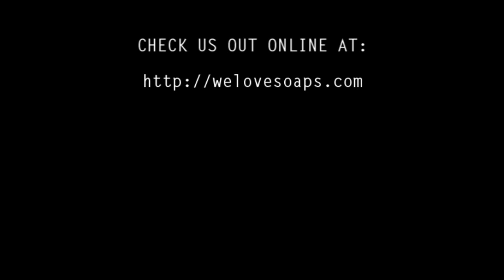Lindsay Bushman & Max Ehrich at the 39th Annual Daytime Entertainment Emmy Awards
WE LOVE SOAPS TV caught up with the newest stars of THE YOUNG AND THE RESTLESS, Lindsay Bushman and Max Ehrich, on the red carpet of the 39th Annual Daytime Entertainment Emmy Awards.

Bushman and Ehrich talked at being at their first Emmys, what they would like to see for their Y&R characters (Summer & Fen) and more.